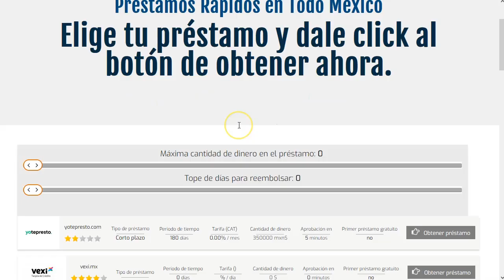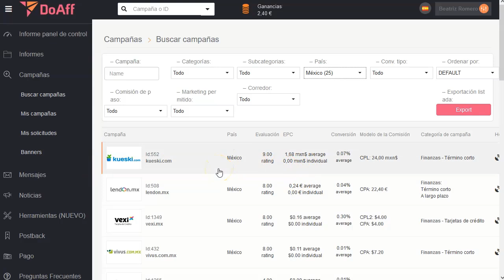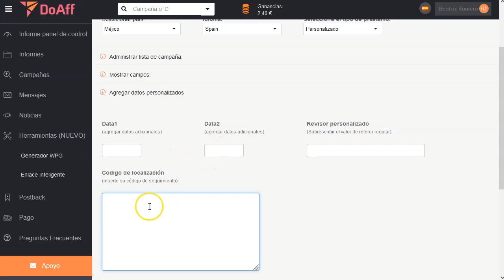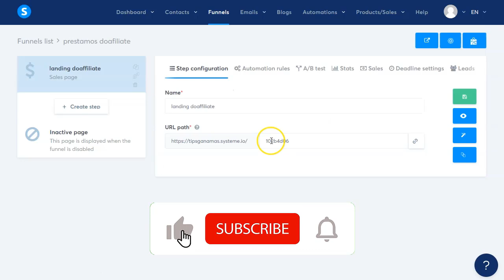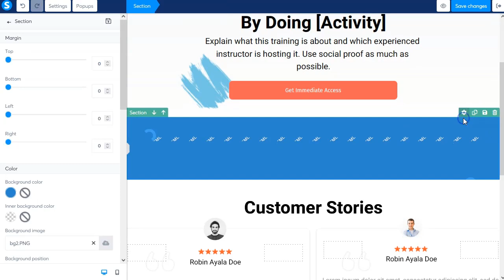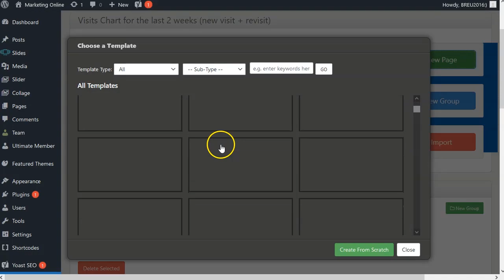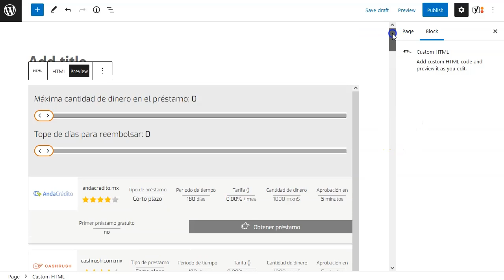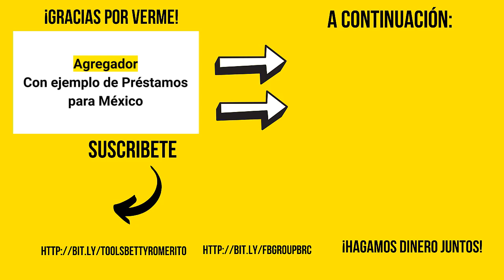Landing Page tipo “Agregador” con dos clicks😎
Hoy les voy a mostrar como podeis hacer en prácticamente dos clikcs una landing page tipo “agregador”.
Algunas redes CPA nos facilitan la vida con este tipo de ayudas.
Se trata de un script que une nuestra landing page con las ofertas de la red CPA.
¡Atentos! No todas las redes CPA ofrecen este servicio.
Si la red con la que estás trabajando te da este código ¡aprovéchalo! y crea en dos clicks una Landing page para tus ofertas de las llamadas “agregadores”

Mira el video al completo que te voy a decir como hacerlo, de principio a fin, de forma gratuita o de pago.

No te hacen falta habilidades técnicas o saber programar ni nada de eso.
Es tan sencillo como lo dice el título. Dos clicks y estás listo para enviar tráfico.

¡VAMO$!

Saludos
Betty Romerito

★★⚠️IMPORTANTE ⚠️★★